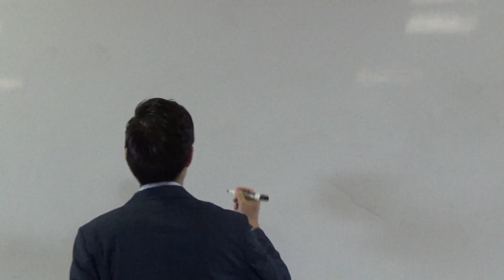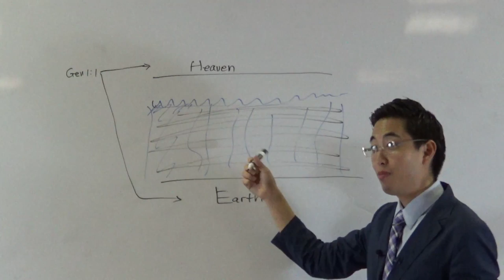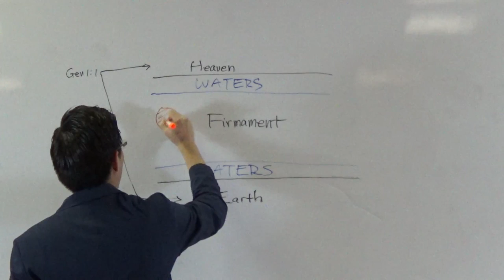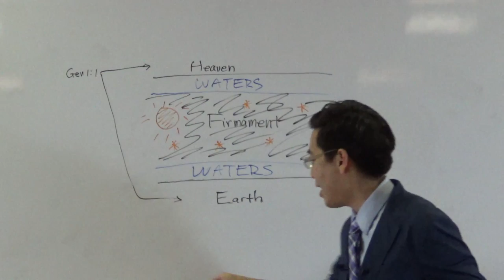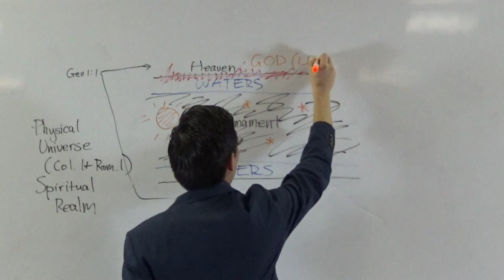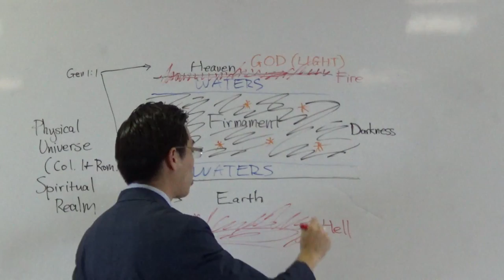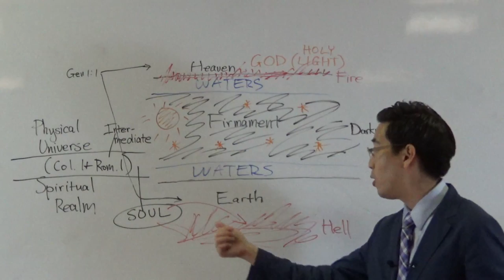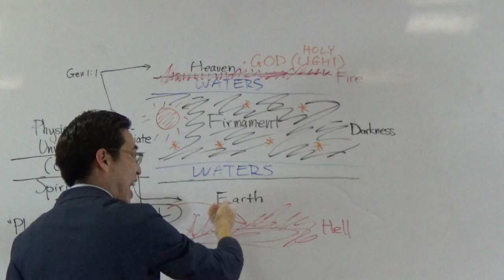ASTONISHING Black Cosmos, Fire Glass & Abyss - Dr. Gene Kim